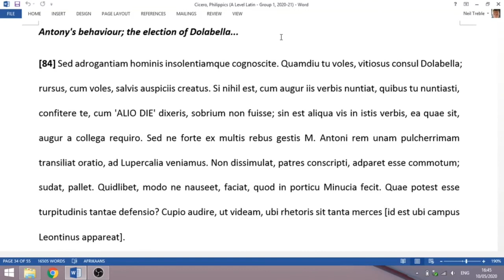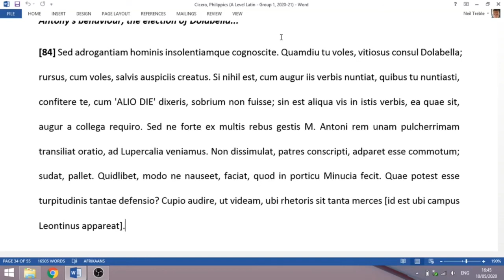Philippic II 84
A walk-through of Philippic II Section 84 for Latin A Level